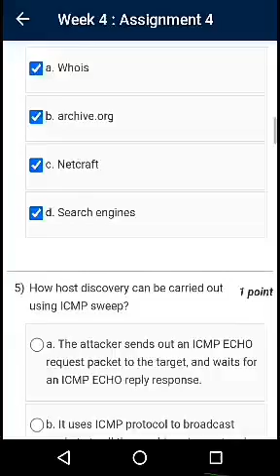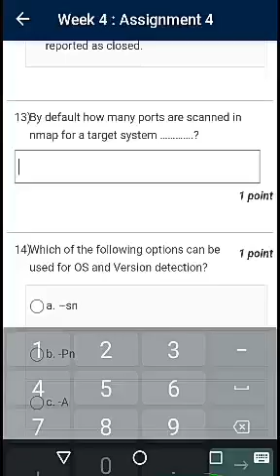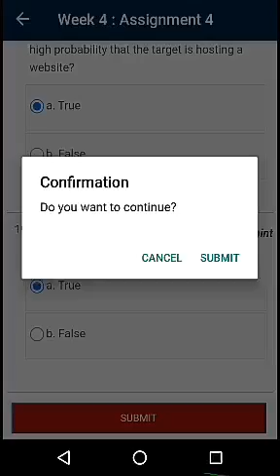NPTEL Ethical Hacking Week:-04 Assignment// Ethical hacking Assignment:-04 nptel// 2022nptel